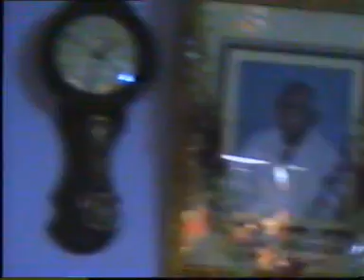MANASA SAREE AND VIKAS, VINAY DOTHI CEREMONY